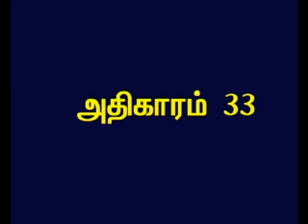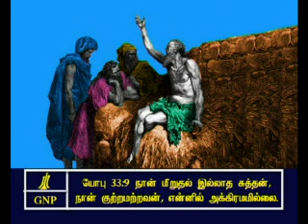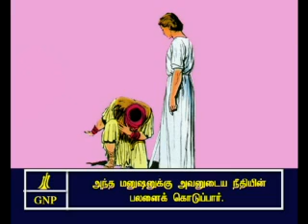Job - 33 Tamil Picture Bible